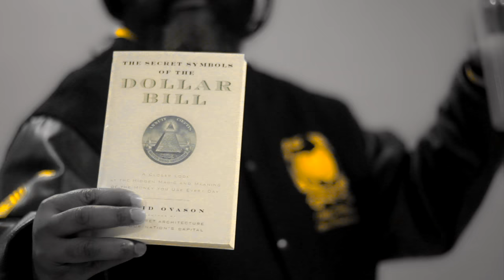Dre Specz Ft. Lord Fury - Rum Prophets(Prod.Philty Pro) Visual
Produced By:Philthy Pro